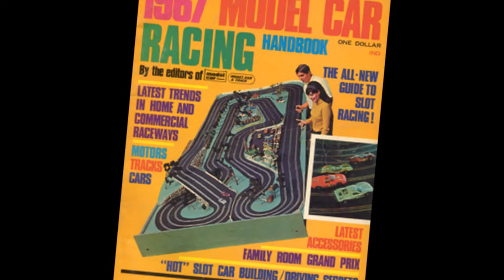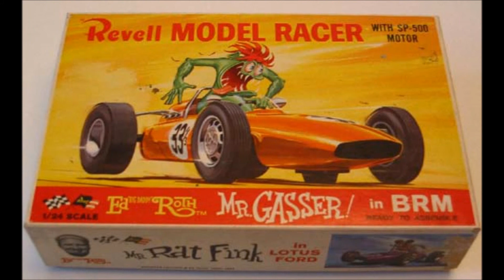My Baby Digs The Slot Car Races by The Revells